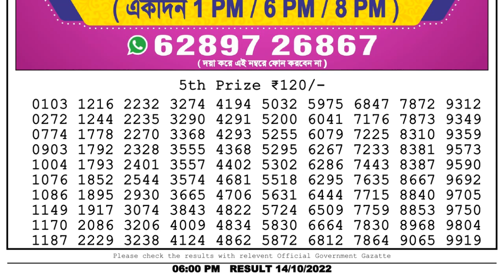Dear Lottery Sambad 6pm today 14.10.22 Nagaland State Lottery Result